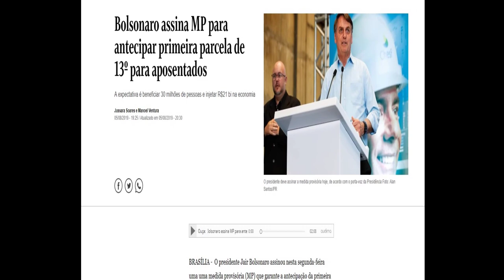LIBERADA PRIMEIRA PARCELA DO 13º SALÁRIO !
MP antecipa 13º salário de aposentados e pensionistas